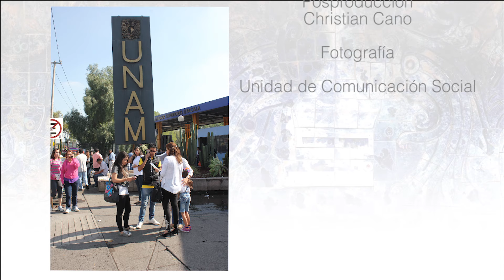Bienvenida Generación 2016